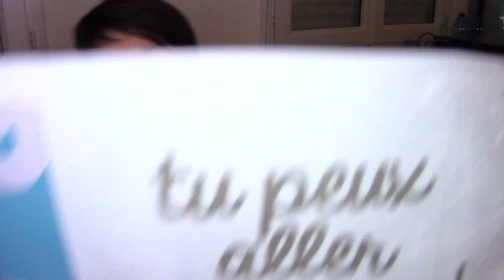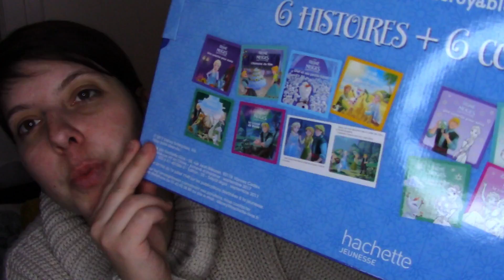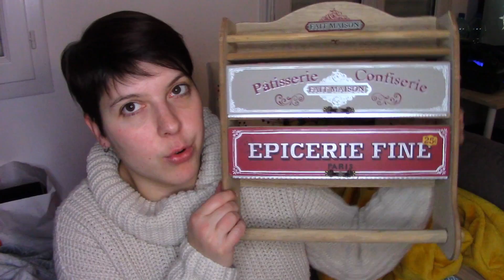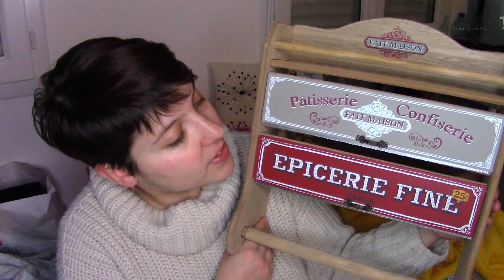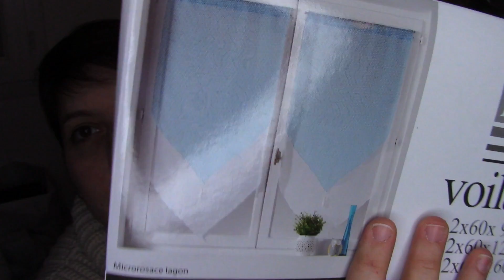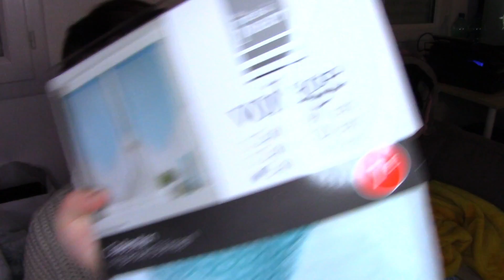[Haul] Plein plein plein de déco :D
Code parrainage Lalalab: PGXKFTKF (-5€ sur votre première commande)

Lien de parrainage pour vous inscrire sur le site Disney Extra